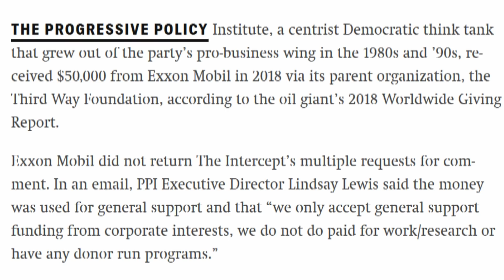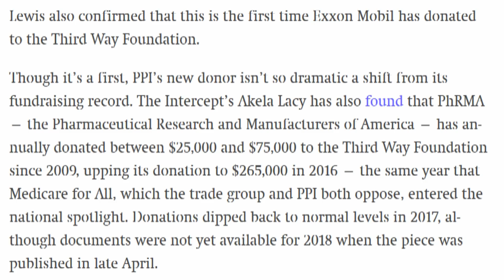Centrist Democrat Think Tank Taking Oil & Pharma Money